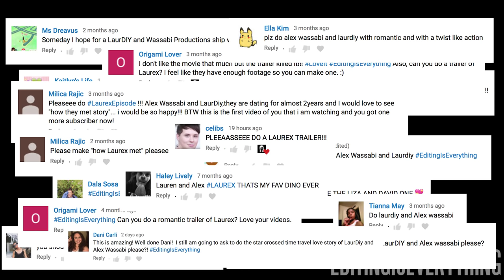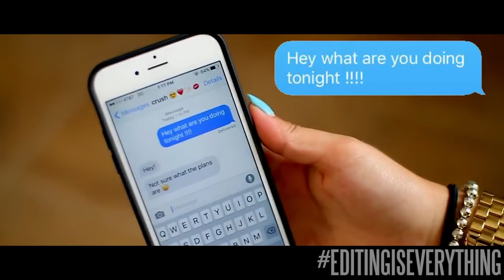What It Is, What It Be, What It Do | Hallmark Christmas Trailer (Laurex)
This trailer is for Alex and Lauren's 2 year anniversary video contest! If Alex Wassabi and LaurDIY had a Hallmark Christmas movie!